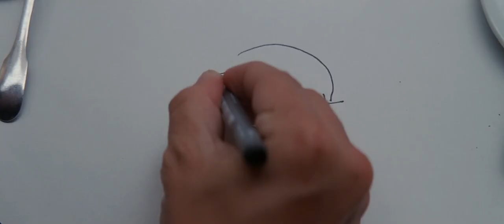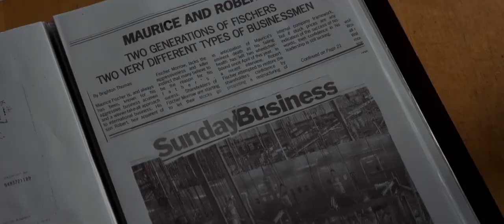Ian Brown - The Dream And The Dreamer (Inception)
Ripples (2018)